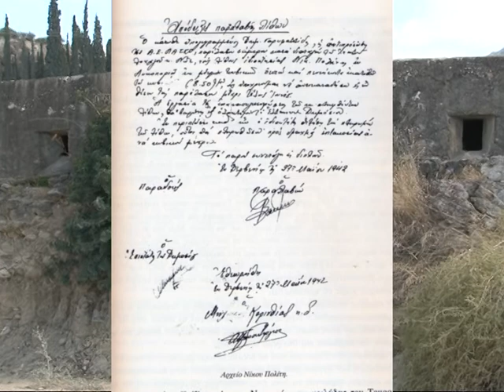ΣΕΡΓΙΑΝΙ ΣΤΗ ΛΥΚΟΠΟΡΙΑ ΜΕΡΟΣ Γ΄ ΑΠΟΣΠΑΣΜΑ